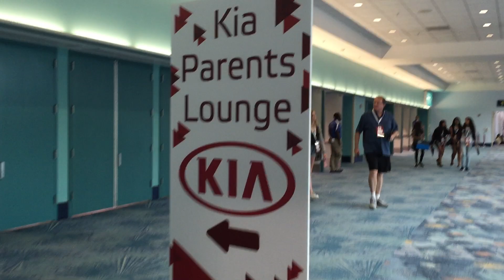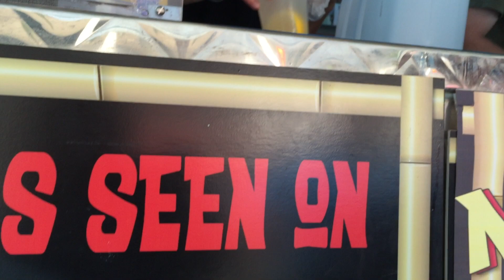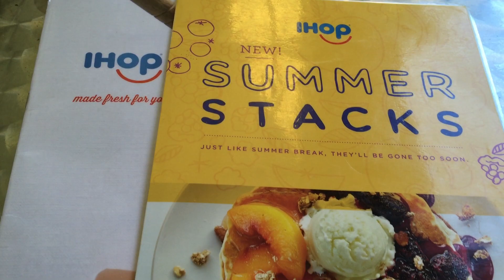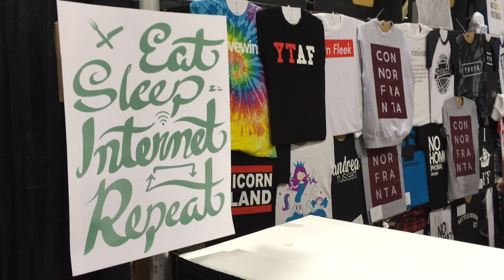TOMBER DANS LES EMOJIS (Vidcon 2015 jours 2-3)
PERISCOPE → @evemartel

POUR ME PARLER
Je réponds à vos questions dans la section commentaires des vidéos.